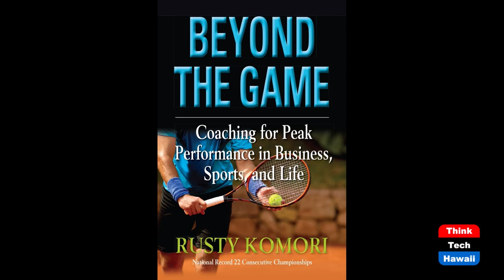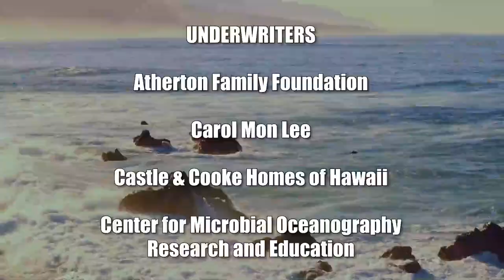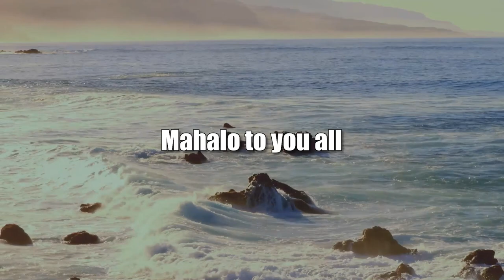Disney VP of Hotel Operations Elliot Mills (Beyond the Lines)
Beyond Resort Management.  The host for this show is Rusty Komori.  The guest is Elliot Mills.

We talk with Elliot about the key reasons why Disney Hotels are extremely successful and the importance of leadership in building a superior culture of excellence.